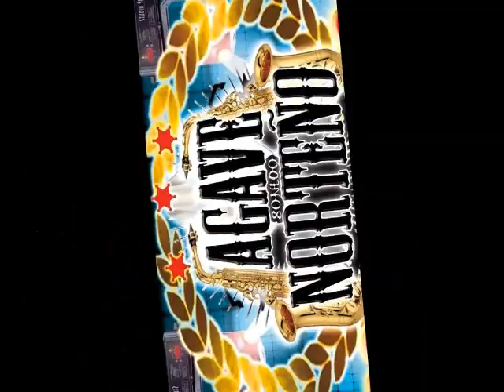3 Aniversario...Sonido Agave Norteño...Promo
tOdO listO señOres...nOs vemOs el 28 de septiembre... :D